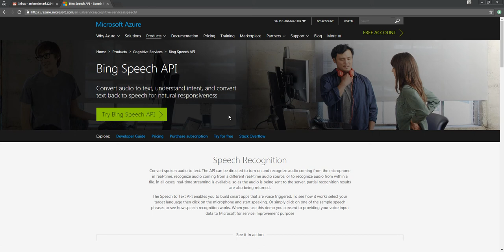2018-03-28 - ASR - Microsoft - create API key